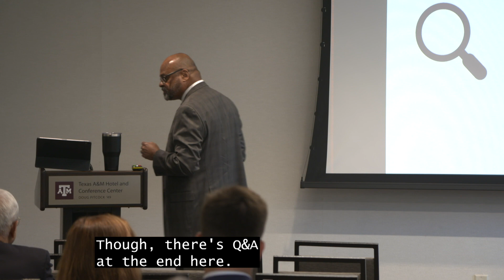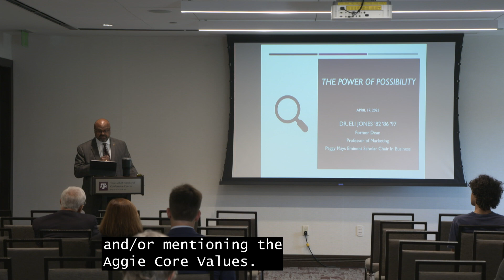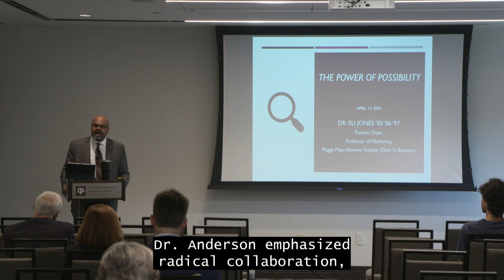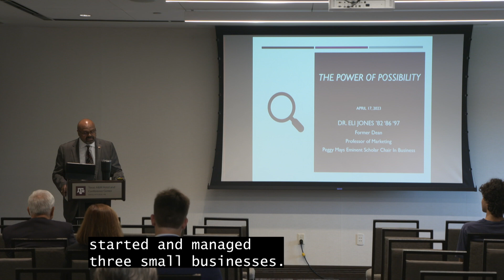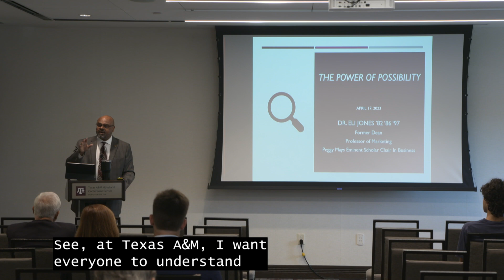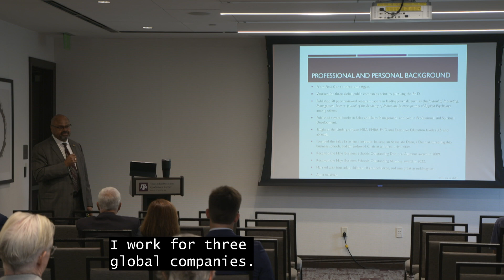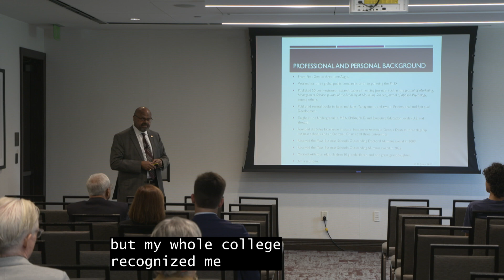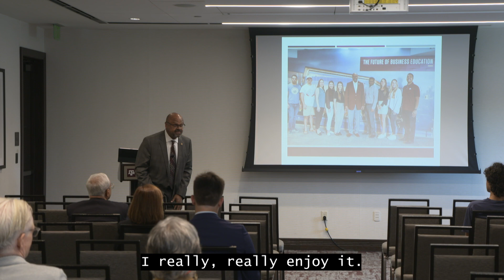Executive Search April 2023 Eli Jones mp4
Presentation for Provost search by Dr Eli Jones: The Power of Possibility.